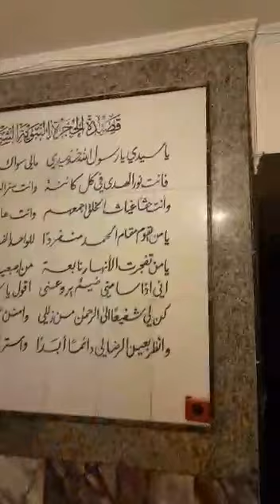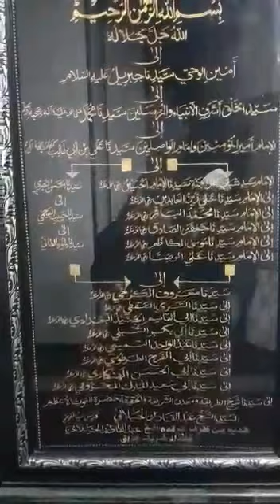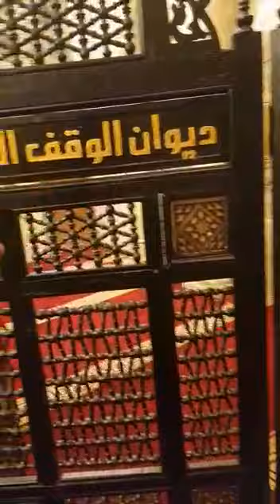Auliya Allah. Hazrat Bashar Al hafi R۔A k mazar sharif par hazri or zaireen k liye malomati video